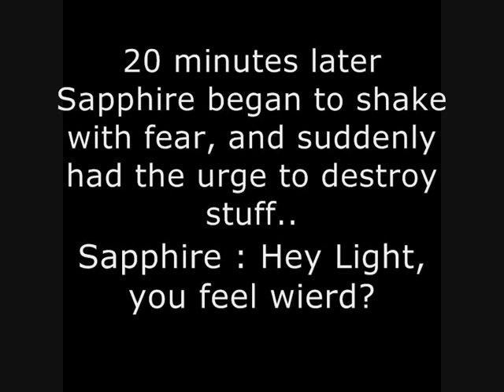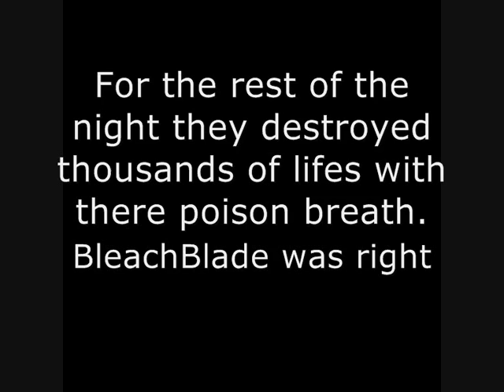Istaria : TW Movie : Shadow Dragon's Curse (Part 2)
dun dun dun! lol

**ALL MUSIC IS BY OR EDITED BY MEEPSA WITH PERMISSION**
Hirugashi -no naku ©